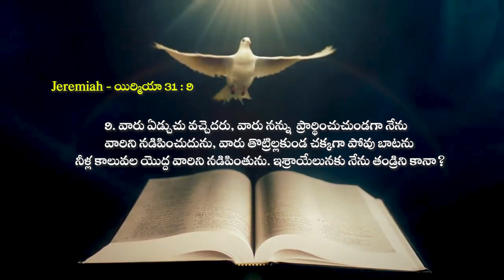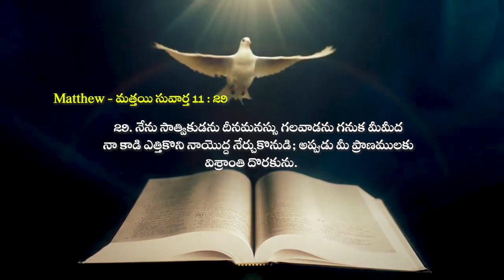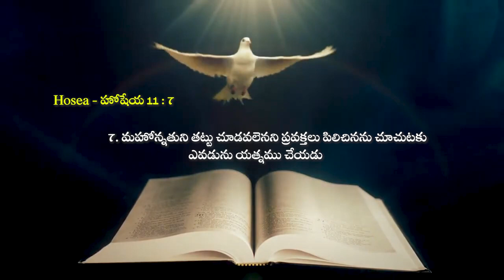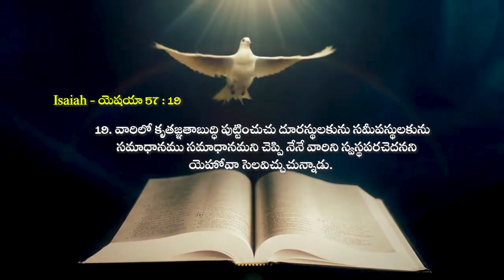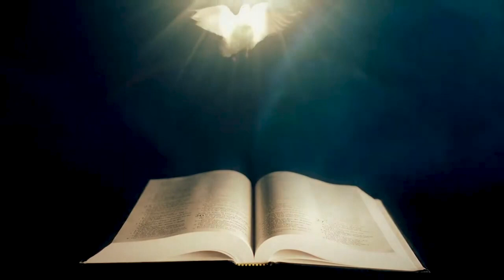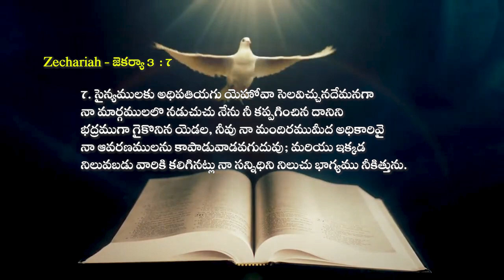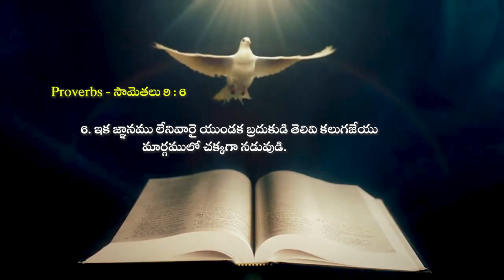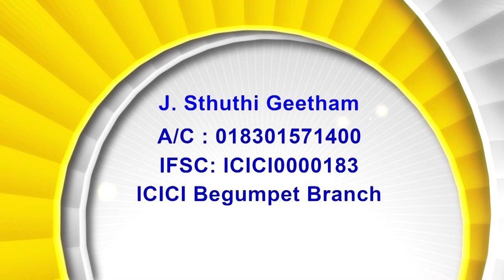27 07 23 Bishop Amma | అంశం : ఈ దేవుడు సదాకాలము మనకు దేవుడైయున్నాడు